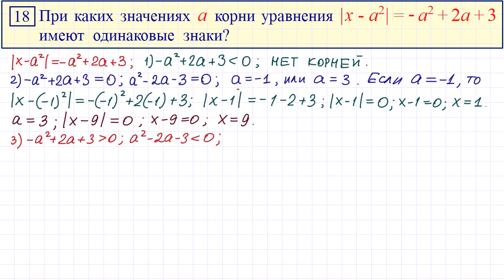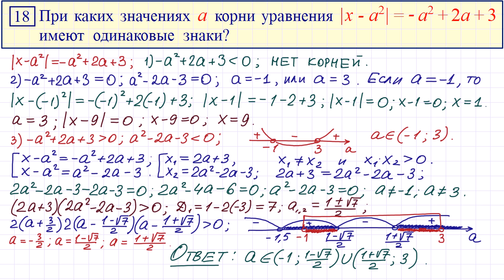Задание 18 ЕГЭ по математике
ЕГЭ по математике. Задание 18.
При каких значениях параметра а, корни уравнения имеют одинаковые знаки.